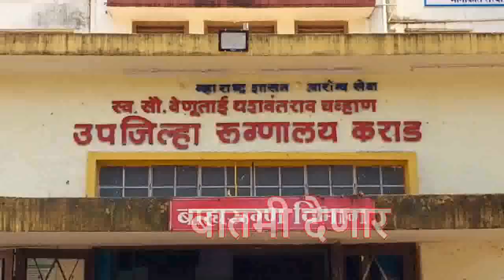धबधब्यावर येणाऱ्या हुल्लडबाजांवर कारवाई करण्याची स्थानिकांची मागणी